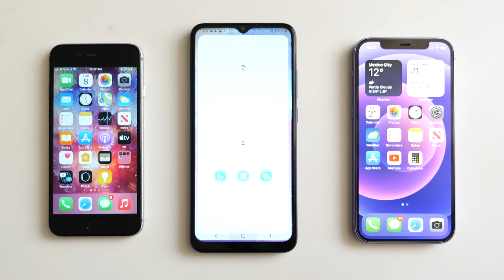iPhone 6S vs Samsung Galaxy A02s vs iPhone 12 incoming call